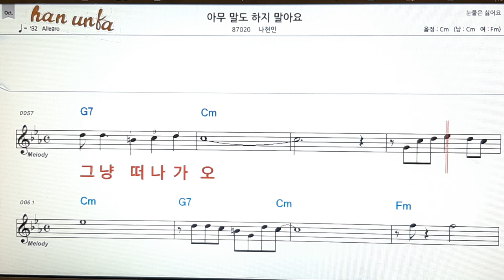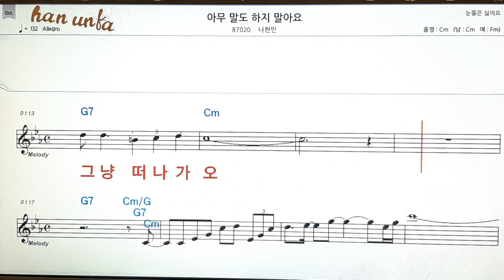아무말도 하지 말아요/나현민👍노래 반주, 코드 악보,가라오케💋Karaoke*Sheet Music*Chord*MR